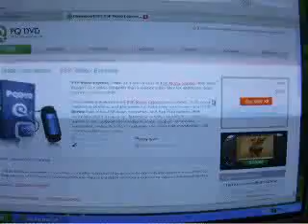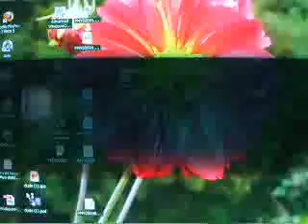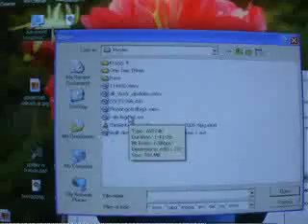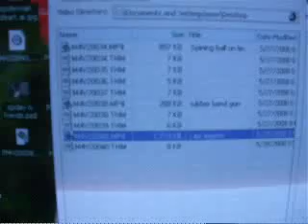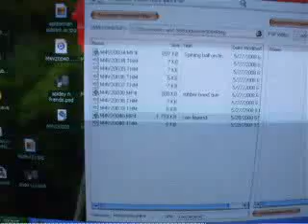make a big video file seven times smaller but in mp4 format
this video will show you how to make a big video file to seven times smaller but the same quality. But it will convert it to MP4 format